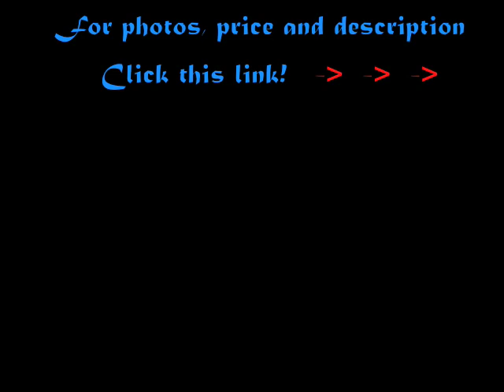1999 Fender Jaguar XK-50 Stratocaster 00756 SOLD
This "Jaguar XK 50 Stratocaster" is one of just twenty-five examples specially built by master luthier Stephen Stern at the Fender Custom Shop in 1999 for Jaguar Motor Cars in the UK to mark the fiftieth anniversary of their world famous XK engine. This solid alder body guitar, weighs 8.30 lbs. and has a comfortable nut width of just under 1 11/16 inches, a medium neck profile, and a scale length of 25 1/2 inches. Maple neck with single maple-bound burl walnut fretboard and headstock. Twenty-one medium frets, inlaid 18k gold "jumping cat" position markers at the 3rd, 5th, 7th, 9th, 15th, 17th, 19th and 21st frets, inlaid 18k gold "JAGUAR" at the 12th fret, and black side dot markers. Headstock with "Fender Stratocaster", 'Jumping Cat' and 'Jaguar' logo also inlaid in 18k gold. Early-fifties style "round" string tree. Individual "no-name" Kluson Deluxe tuners with oval metal buttons. On the back of the headstock is a gold decal "Fender / Custom Shop". Gold-plated four-bolt neck-plate engraved "Jaguar / XK 50 / Stratocaster / 14 of 25". Burl Walnut (with inlaid maple single-border) pickguard. The pickguard is secured from the underneath by several invisible push-on fasteners, this in turn covers an eight-hole gold plated pickguard beneath. Three gold-covered Stratocaster pickups with outputs of 7.22k, 7.06k, and 12.34k. Three controls (one volume, two tone) plus five-way selector switch. The potentiometers are stamped "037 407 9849" (CTS December 1998). Special gold-plated knurl-sided hat-shaped knobs and special gold switch-tip. Fender combined "Synchromatic" tremolo bridge/tailpiece with six saddles and through-body stringing. The underside of the neck is marked in black ink "14". The neck cavity is marked in black ink "14" and also stamped in black "May 1999". Burl walnut tremolo backplate (also single-bound in maple) with similar fastening to the pickguard (also over a gold-plated cover underneath. All of the hardware is gold-plated and this amazing guitar is in absolutely mint (9.50) condition. Complete with the original gold-plated bridge cover and gold tremolo arm. Housed in the original handmade White Connolly Leather gigbag with black plush lining, which in turn is within a specially made aluminum flight-case (alos with black plush lining). With the original Fender Custom Shop Certificate of Authenticity dated November 1999, original White Connolly leather guitar strap, two similar gig bag straps, gold-plated hanging chain for gig bag, Custom Shop catalogue, owner's manual, guitar lead, spare tremolo springs, polishing cloth and case-keys.